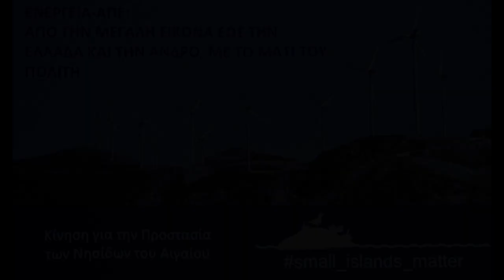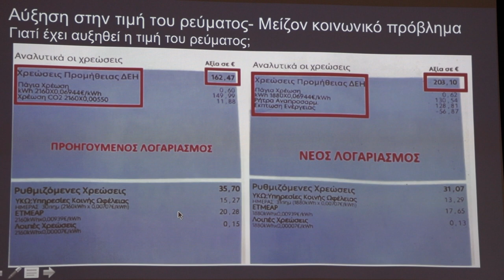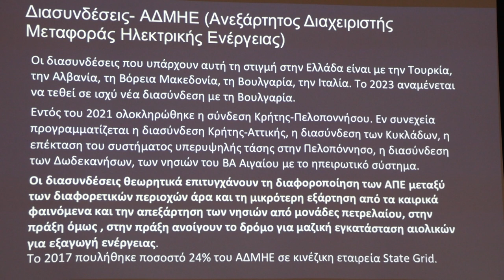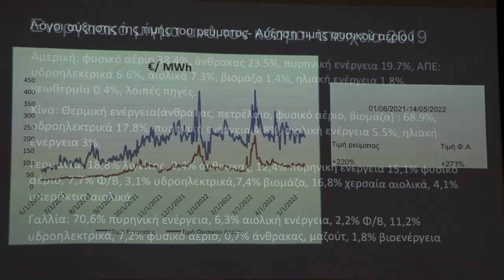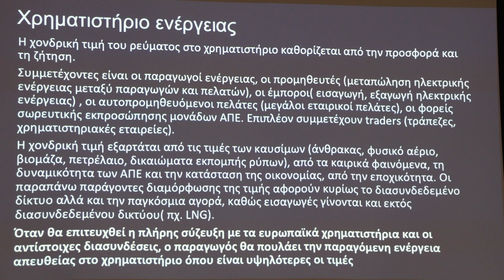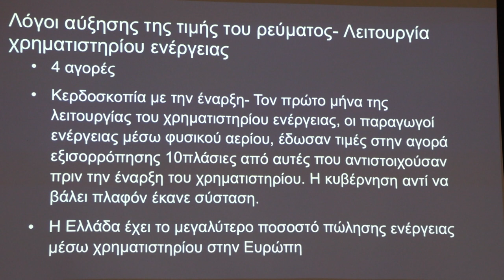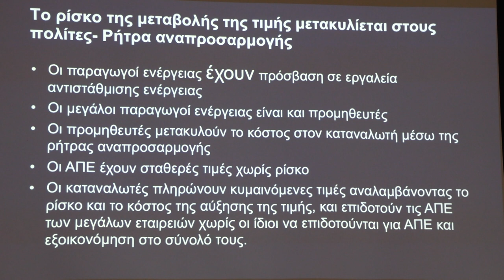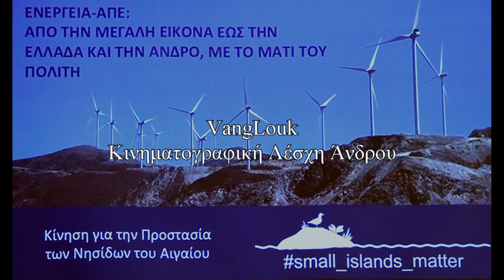Γιατί ακριβαίνει το ηλεκτρικό ρεύμα